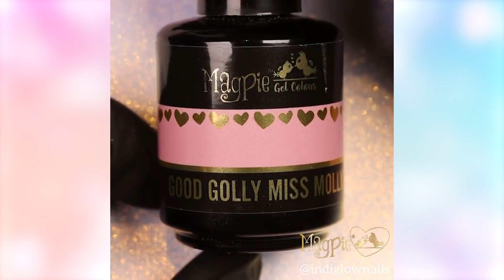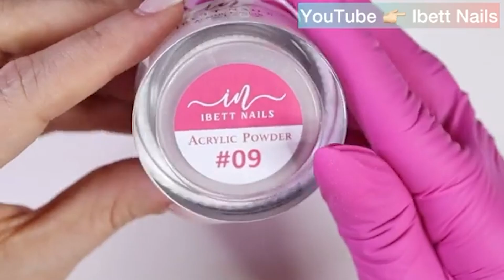✨164✨Amazingly Beautiful Acrylic Nail Art Designs Compilation 💅